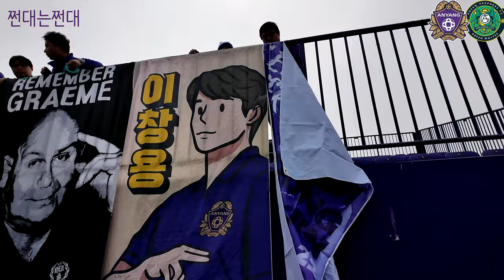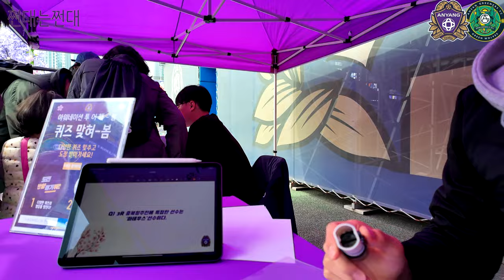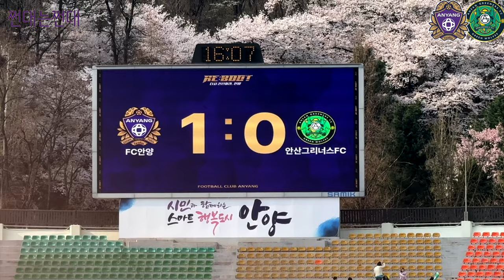[안양의영광을위해] EP.5 안양은 쩐다! 인생은 한방! (2024.04.06) vs 안산그리너스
[경기정보]
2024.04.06 vs 안산 그리너스
1:0 승리 (No. 19 김운 90')